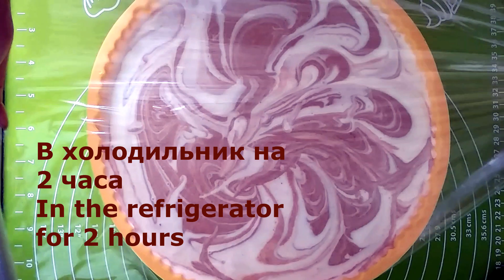Любимый советский крем Лакомка без заморочек быстро, вкусно и полезно!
Нежный, воздушный, удивительно вкусный творожный крем Лакомка буквально тает у Вас во рту, наполняя тело  капельками приятной свежести, которые, словно ионизирующий тропический душ заполняют каждую клеточку вашего тела. Именно такие ощущения принесет Вам этот незаслуженно забытый десерт из далекого советского прошлого, обязательно поднимая настроение и улучшая самочувствие.
Этот, в общем-то очень простой рецепт имеет корни в моем далеком советском детстве, том самом "трудном" детстве, когда ребенку всю неделю нужно было хорошо учиться, справляться с общественными поручениями, да еще и ежедневные обязанности по дому. И все это самостоятельно, ведь родители с утра до вечера пропадали на работе. Но зато каждое воскресенье нас ждала награда - мы всей семьей выходили в "Свет", и обязательно посещали какое нибудь детское кафе. Вот там то я и полюбила этот великолепный десерт, нежный, воздушный, поднимающий настроение в любое время года. Надеюсь, вы тоже полюбите его, ведь простота приготовления, доступность продуктов и просто божественный вкус обязательно располагают сделать его любимцем в вашем меню. Готовьте и наслаждайтесь - крем "Лакомка" из далеких советских кафе.
Delicate, airy, amazingly delicious curd cream Gourmand literally melts in your mouth, filling your body with droplets of pleasant freshness, which, like an ionizing rain shower, fill every cell of your body. It is precisely these feelings that this undeservedly forgotten dessert from the distant Soviet past will bring to you, necessarily raising your spirits and improving your well-being.
This, in general, a very simple recipe has its roots in my distant Soviet childhood, that same “difficult” childhood, when a child had to study hard all week, cope with social assignments, and even daily chores. And all this is independent, because parents disappeared from work from morning to evening. But every Sunday, a reward awaited us - we went to the Light with the whole family, and always visited some kind of children's cafe. It was there that I fell in love with this magnificent dessert, tender, airy, uplifting at any time of the year.